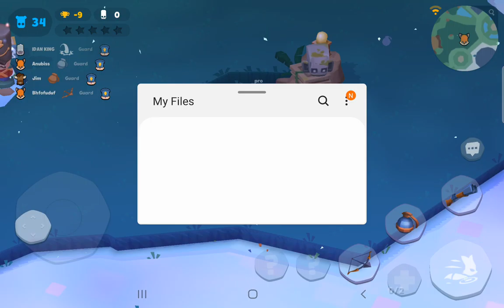me loser in zooba